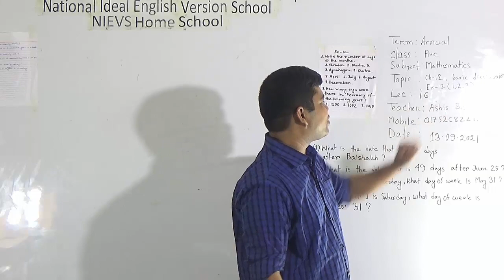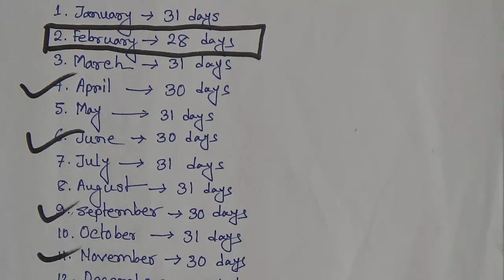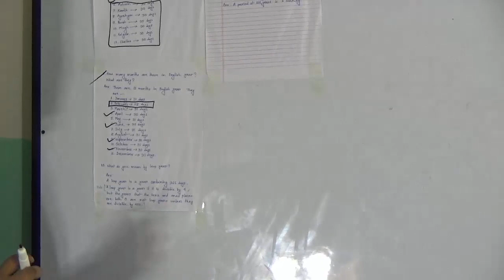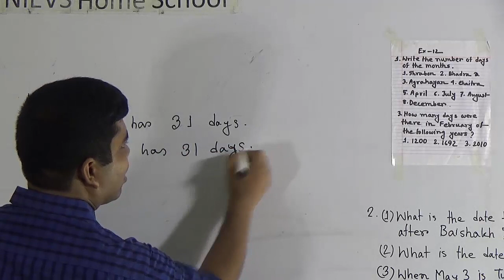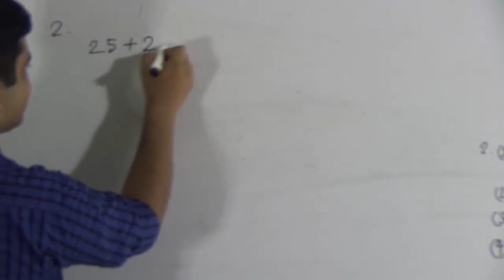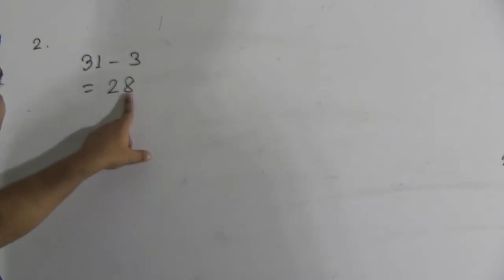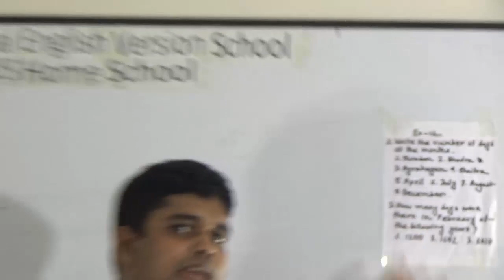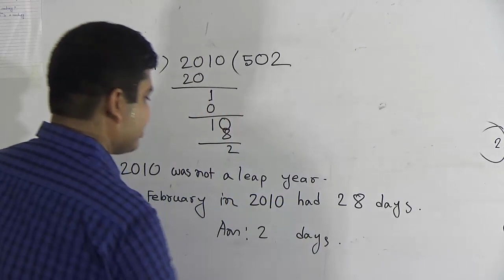Class: Five, Subject: Mathematics (Lecture- 16), Topic: Ch-12, Basic Dis.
Annual Term
Class: Five
Subject: Mathematics (Lecture- 16)
Topic: Ch-12, Basic Dis.
Teacher: Ashis Biswas